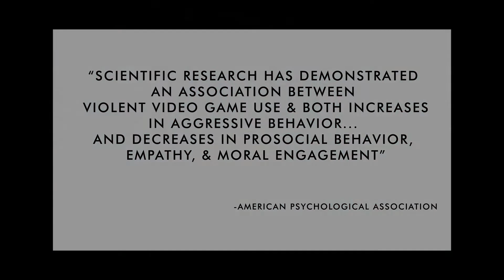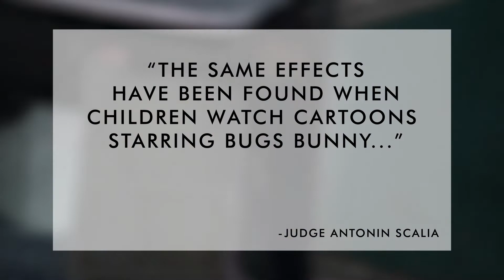Do video games cause violence?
Video games are once again the focus of ire after a weekend of violence across the country. "We've always had guns. We've always had evil. But what's changed in this rash of shootings? And I see a video game industry that's teaching people to kill," Lt. Governor Dan Patrick said in an appearance on Fox News. Ignoring the politics, what does the research actually say when it comes to violence and video games?